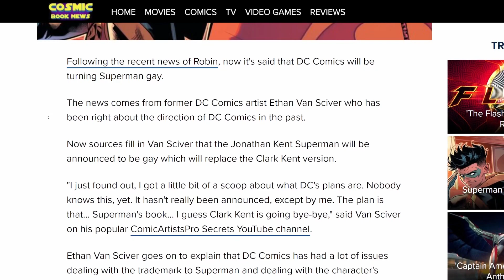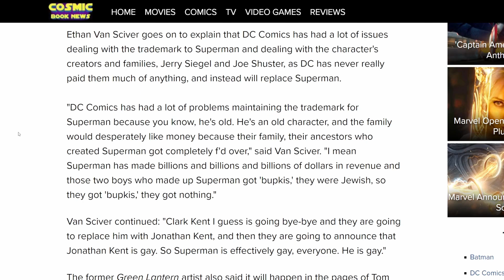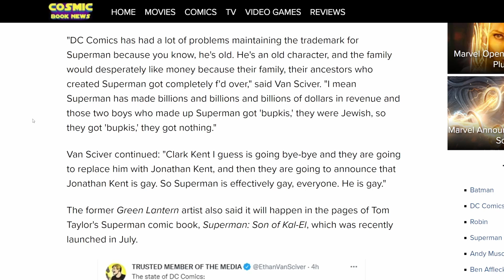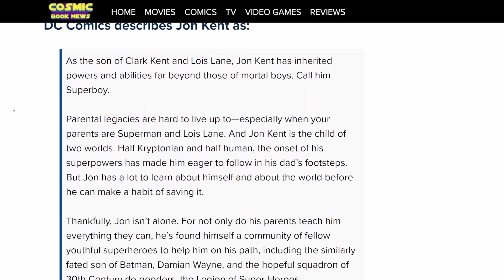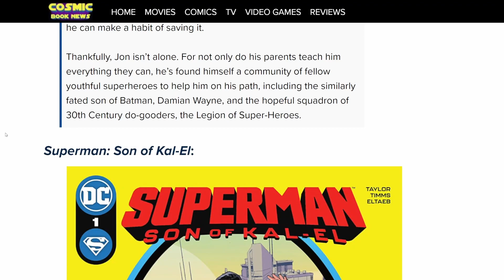Superman Now GAY! DC Comics CONTINUES To IMPLODE!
In the past year we've seen a lot of changes, especially with DC Comics, and I suppose that even though this is a rumor, it is highly suspect to be very, very true. It's just a matter of time before they find a way or an excuse of some kind to change your favorite and beloved established characters into something that they're not and it looks like they're starting from the top and working their way down. This is yet another instance of how DC Comics is swirling down the drain.